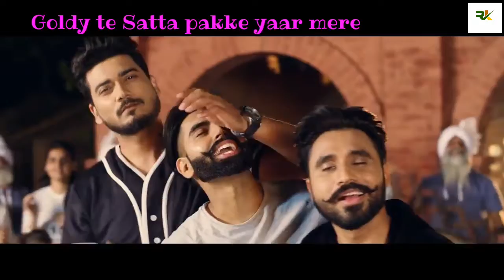Shada Parmish Verma Desi Crew Latest New whatsapp status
💪Pąŕmišh vęřm@ đh@kk f@n$$💪

Plz share this mix with social sites To more people could watch this.

What sapp videos
Punjabi Hit status
whatsapp status